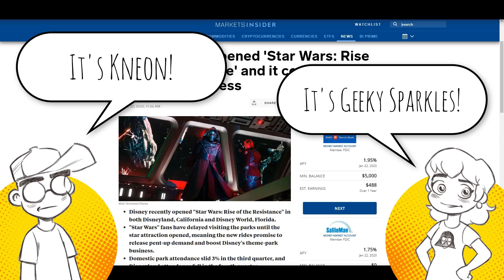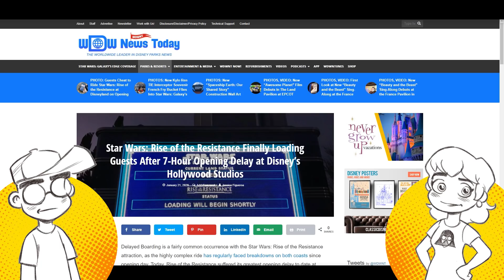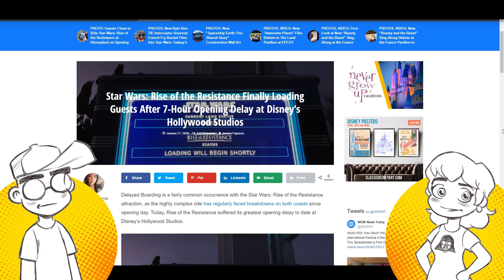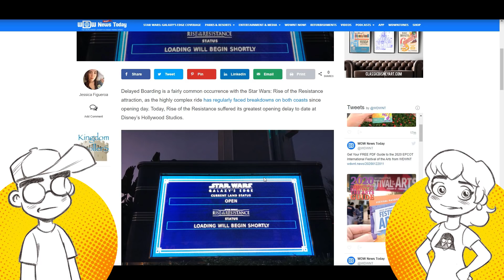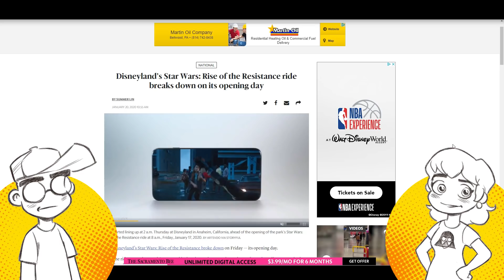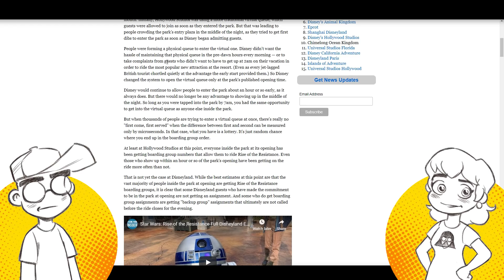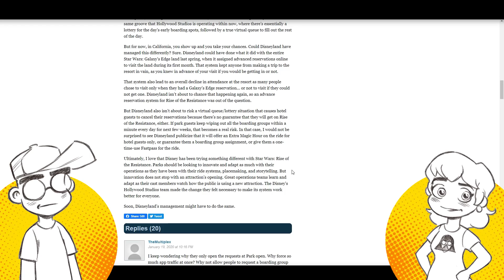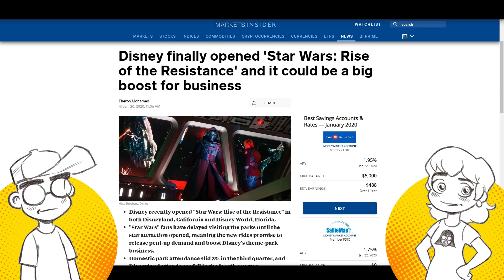Disney's 'Star Wars: Rise of the Resistance' Ride is Still Kind of a MESS.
Rise of the Resistance broke down on opening day in Disneyland, and has BEEN breaking down in Walt Disney World. Yesterday, the attraction was reportedly down for 7 hours. Meanwhile, several theme park news outlets are commenting on problems with the virtual queue, comparing it to a lottery system.

Links -